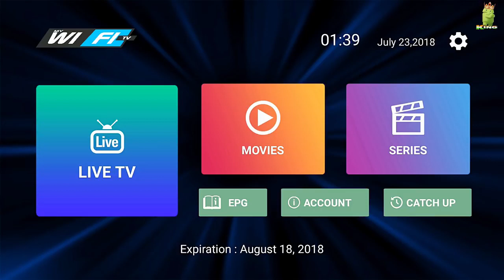Enjoy 6000+ Channels Worldwide Best Free live TV app for Android Movies, All TV Series